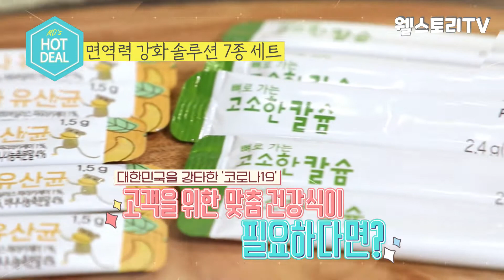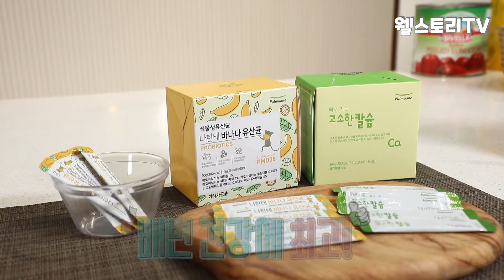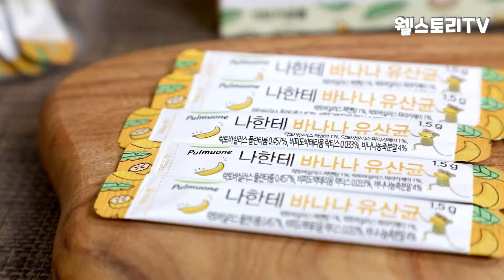코로나 19 비켜! 바나나 유산균 등등 면역력 강화를 위한 이 시국 핫템 7종 소개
식후에 후식으로 털업! Turn up!
기분 좋은 맛에 기분 좋은 건강 효능까지
코로나19 예방을 위한 면역력 강화 7종 세트를 준비했습니다

☻ 나한테 바나나 유산균
  잘 익은 바나나 + 알로에 원물 그대로 농축해 변비 예방
☻ 뼈로 가는 고소한 칼슘
  외출이 줄어든 요즘 칼슘에 비타민D까지 꽉꽉 채워드려요
☻ + 홍삼, 석류, 블루베리, 헛개, 생강탕진까지!

삼성웰스토리 식자재 고객사라면 지금 바로
[MD’s HOT DEAL] 제품을 누릴 수 있습니다❤
* 일반 개인 고객 구매 불가

도래미에 지금 바로 검색!

삼성웰스토리의 식자재 고객이 되고 싶다면?